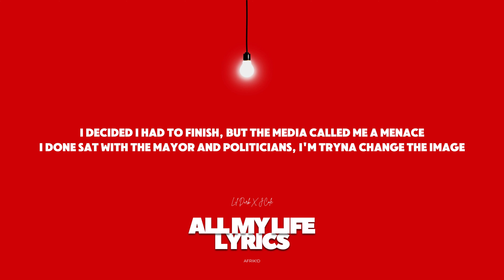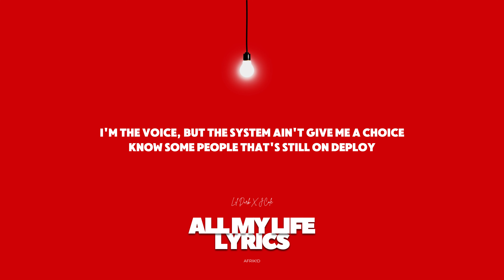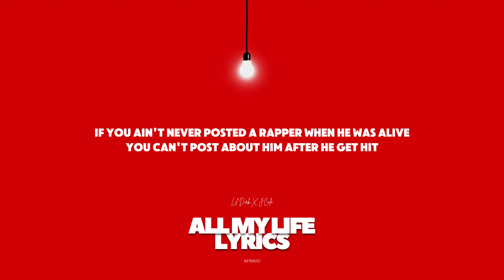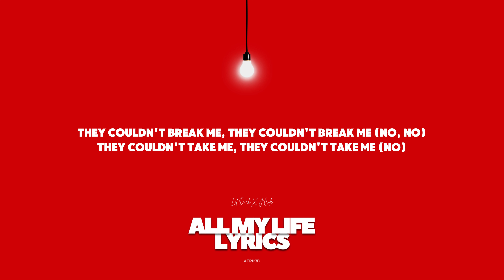Lil Durk, J.Cole - All My Life Lyrics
LYRICS
These days seein' rappers be dyin'